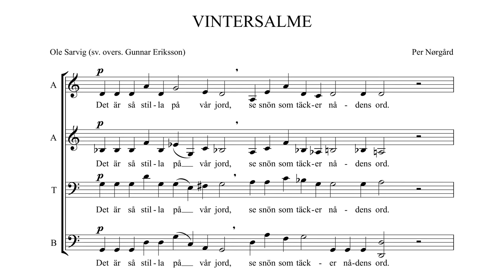Per Nørgård - Vintersalme (Winter Hymn) - Rilke Ensemble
In the heat of the Northern summer, a short but well-crafted Winter hymn may help cooling down a little bit :-)

Per Nørgård (b. 1932):
VINTERSALME (Som året går) ~
WINTER HYMN (As The Year Goes By)

Per Nørgård is a Danish composer. Ole Sarvig (1921–1981) was a Danish author and poet.

The Swedish text (translated from Danish) is from the poem "Winter Hymn" by Ole Sarvig (last 2 lines of verse #8 and 2 first lines of verse #9). The hymn is #720 in the Danish Hymn Book.

Der er så stille på vor jord,
se, sneen dækker nådens ord.
De, der har mistet alt, som I,
dem vil jeg tage bolig i.

The Swedish translation by Gunnar Eriksson:

Det är så stilla på vår jord,
se snön som täcker nådens ord.
De som har mistat allt som ni,
dem vill jag draga djupt in i.

An English translation (thanks to Michael Wahlquist):

Now silence reigns on Earth,
And snow muffles the words of grace that glow.
You, who have lost, lost all,
I will stay with and in.

Rilke Ensemble, Sweden (1991)
Conducted by Gunnar Eriksson